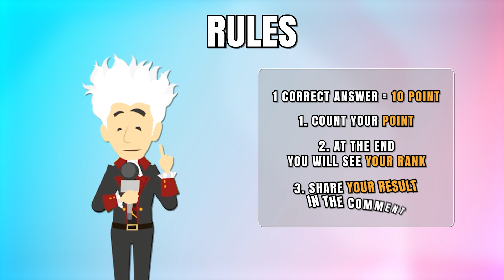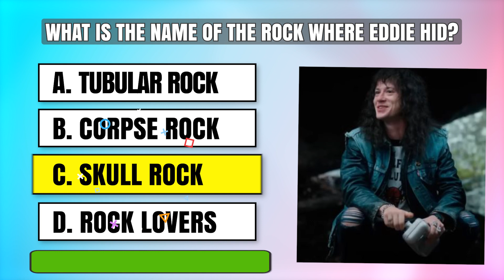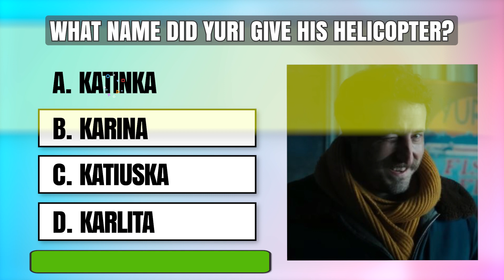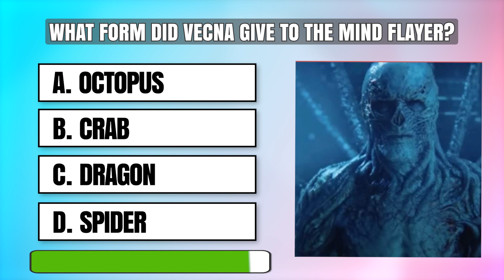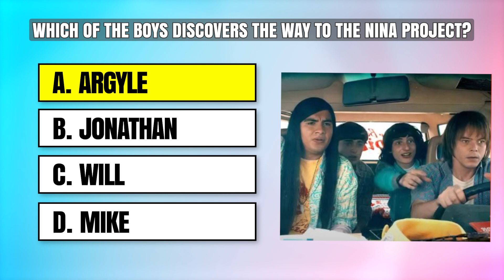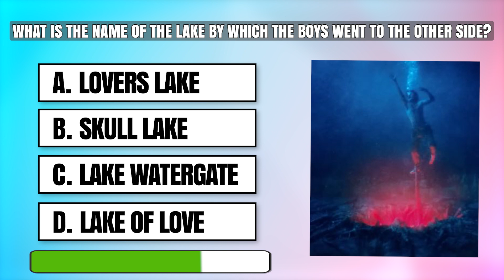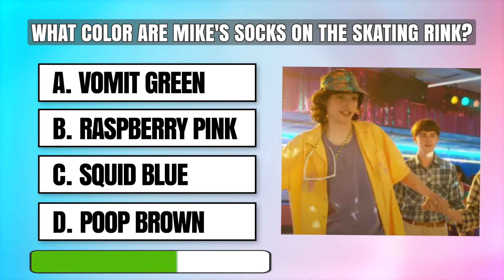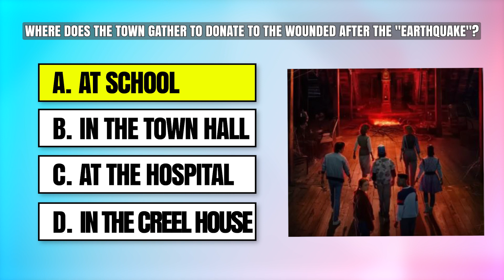Only True STRANGER THINGS Fans Will Pass! - STRANGER THINGS SEASON 4 QUIZ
Only True STRANGER THINGS Fans Will Pass! - STRANGER THINGS SEASON 4 QUIZ. STRANGER THINGS 4

If you are new to  VIET QUIZ, welcome to our Quiz Family!
We've put a lot of time and creative thought into each video so you can have the best puzzle experience. We research, design, animate, record the voiceovers, and edit each video ourselves. Since we rely on high-quality content, it usually takes 15 to 20 hours to complete a video.